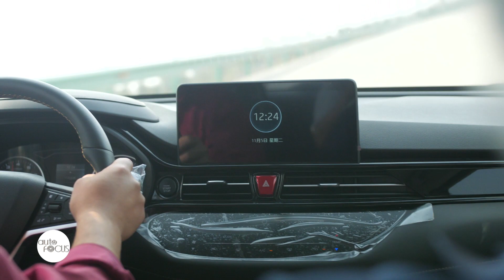JAC Showcases Plants in China | Industry News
Triesenburg Auto Corp. or TAC, the official distributor of JAC Passenger and Light Commercial Vehicles in the country, brought members of the motoring media and its bank partners to Hefei, China to see how Jianghuai Automobile Corp. International (JAC) manufactures their vehicles.